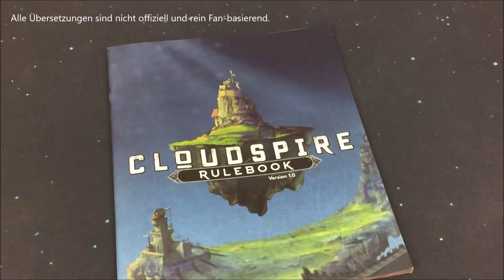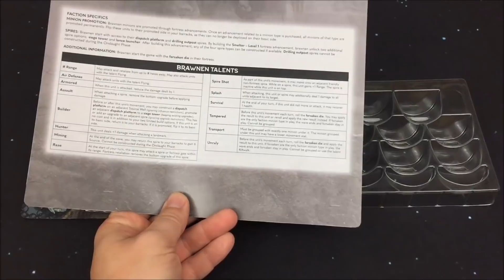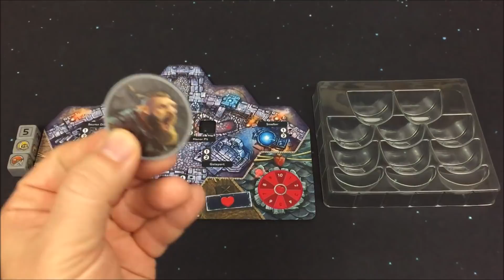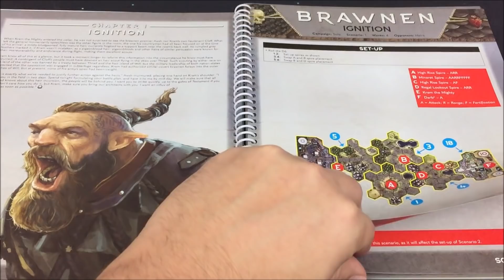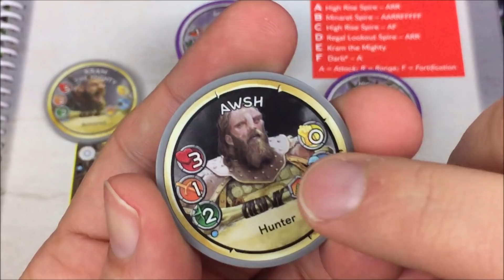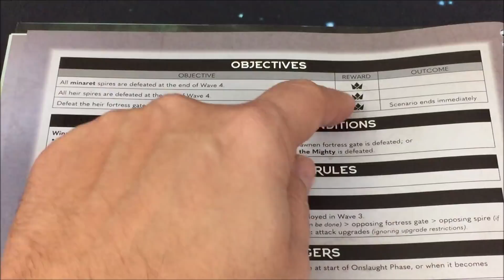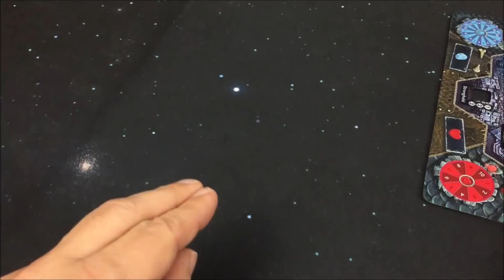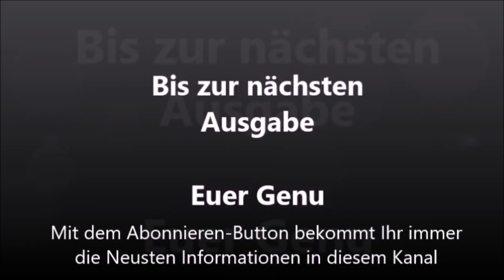Cloudspire - Solo-Playthrough - S01E01 - deutsch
Hallo,

*) Die mit * gekennzeichneten Links führen als Produktwerbung zu externen Seiten